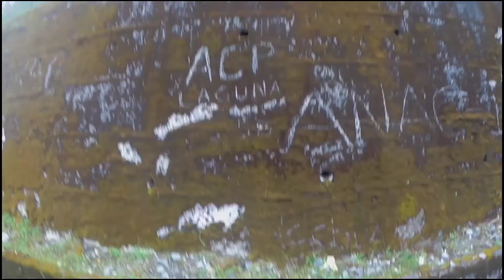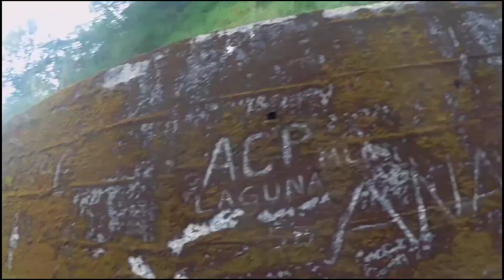Manila-Baguio-Bolinao Pangasinan Ride Montage